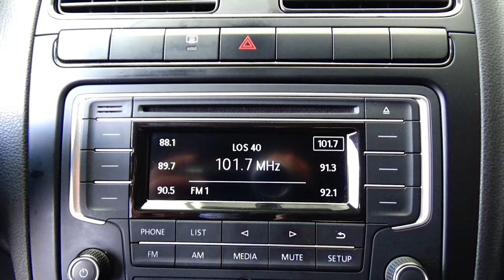Volkswagen / Vento / 2020 - 14518